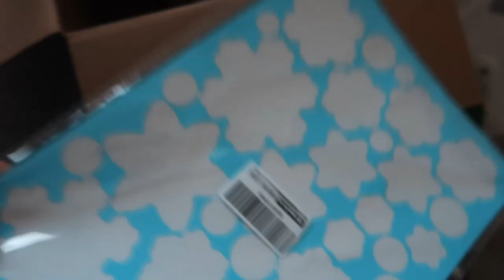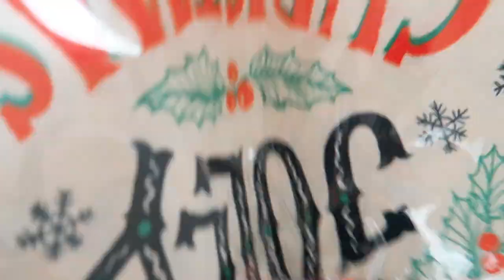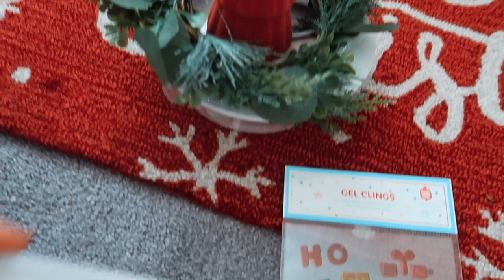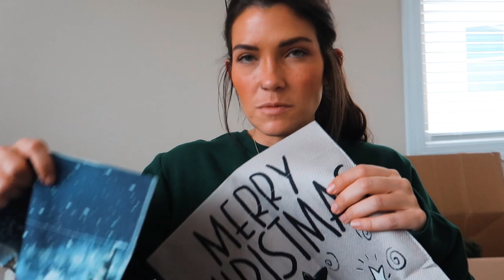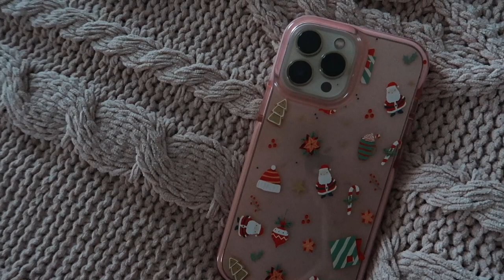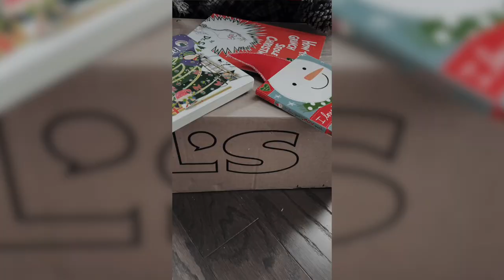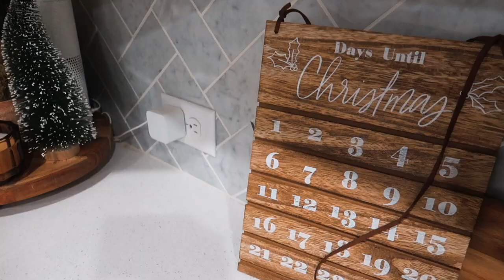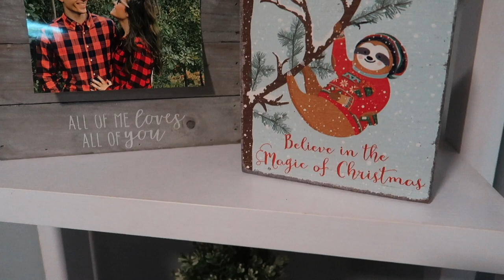holiday vlog // decorating for christmas!🎄+ decor haul, $0 DIY baby tree barrier, bowling + MORE!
hey y'all! more cozy christmas things - my favorite😍 I hope you enjoy!💕Be sure to leave your thoughts and comments below! I LOVE to hear your feedback! ♡
xoxo

» Sapahan wallet - Ciara Cross Body
» Snow blanket
» Red reindeer
» Small wreath
» Big wreath
» Tree pillow
» Snowflake window clings
» Garden flags
have a holly jolly christmas
» Old navy christmas sweatshirt
» Mickey christmas t-shirt - from old navy but currently not available :(
» MERRY shirt
» Kenn's christmas shirt -  from old navy but currently not available :(
» Ho Ho Ho shirt
» Jolly Mama shirt
» Santa baby sweatshirt
» Christmas Vibes sweatshirt
» Merry. sweatshirt